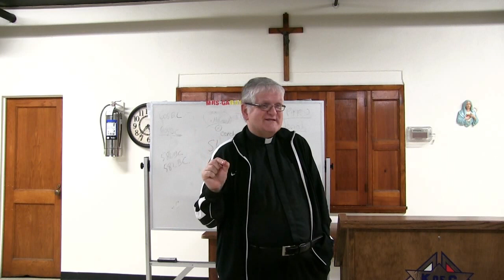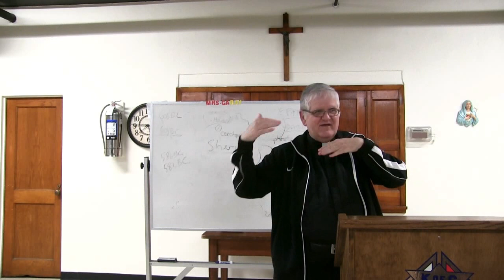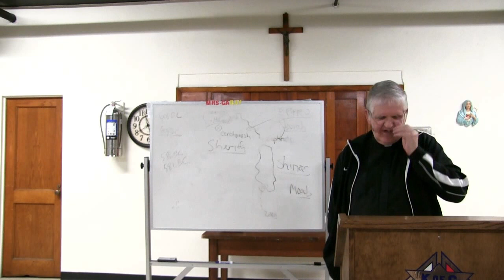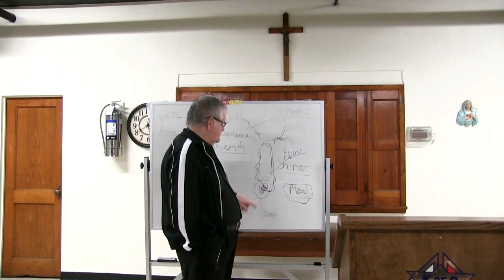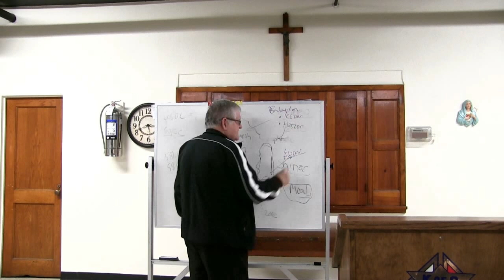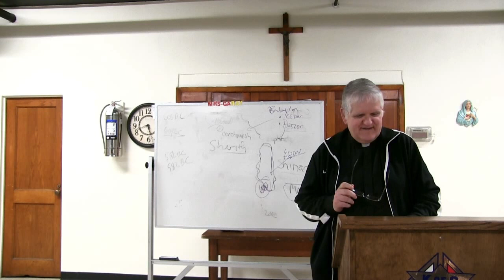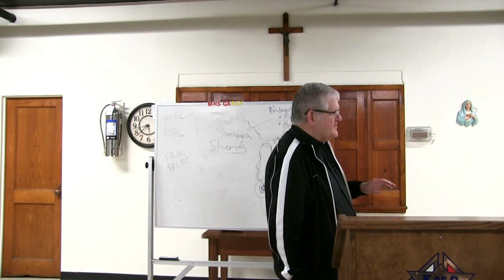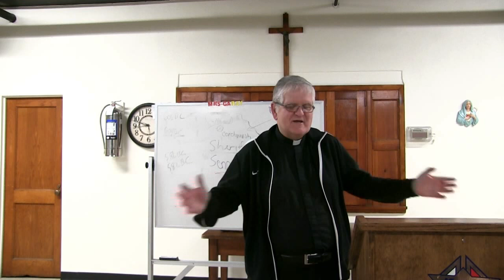Bible Study: Jeremiah 49:1-50:20 by Fr. Bill Halbing